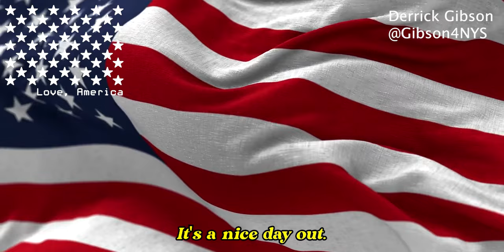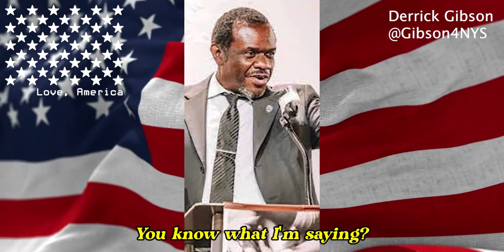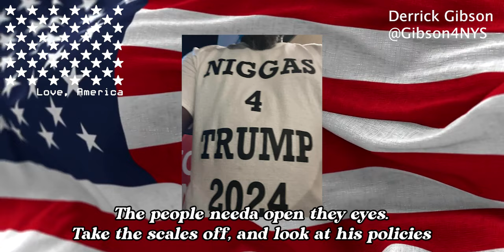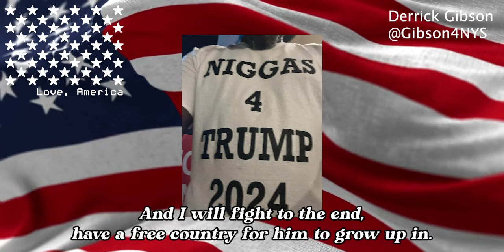★ Exclusive Interview with Derrick Gibson (NFT 2024)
Join us for an eye-opening conversation with a prominent figure who's been turning heads and sparking conversations with his unique choice of attire - the "Niggas For Trump 2024" T-shirt. In this exclusive interview, we sit down with Derrick Gibson, a passionate Republican who's been making waves with his bold statement.

In this candid discussion, we'll delve into Gibson's motivations and beliefs, exploring the factors that led him to wear the controversial t-shirt, and his values and ideas to make America Great Again!

🗣️ Prepare for an insightful dialogue covering:

Gibson's personal journey and background
The origins of the "Niggas For Trump 2024" T-shirt:
What inspired this statement?
Addressing the reactions and responses from both supporters and critics
Exploring the intersection of race, politics, and free expression
Gibson's thoughts on the state of American politics and his hopes for the future.

🔥 Don't miss this chance to gain a unique understanding of a man who's challenging conventions and sparking debates in today's political landscape. Whether you're a Trump supporter, a critic, or simply curious about the dynamics of personal expression in politics, this interview promises to offer fresh perspectives and thought-provoking insights.